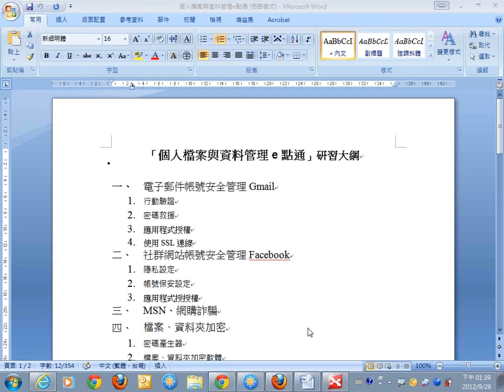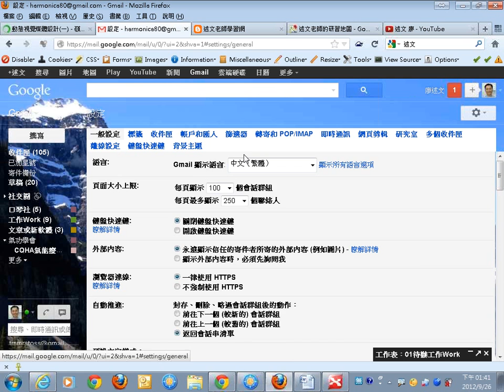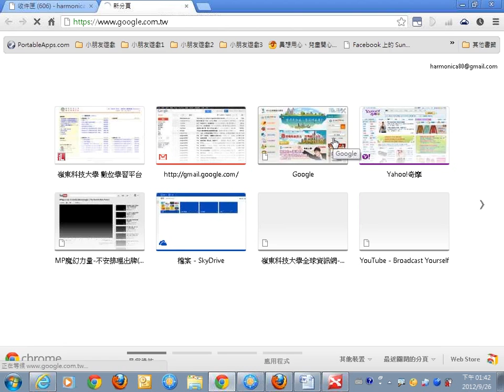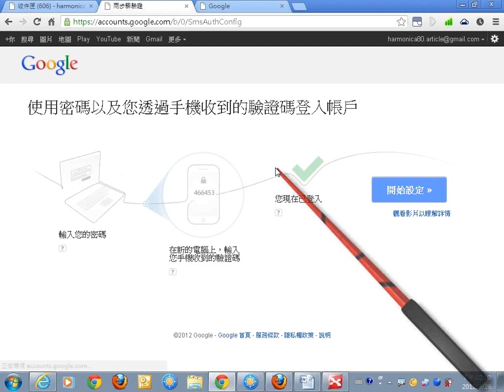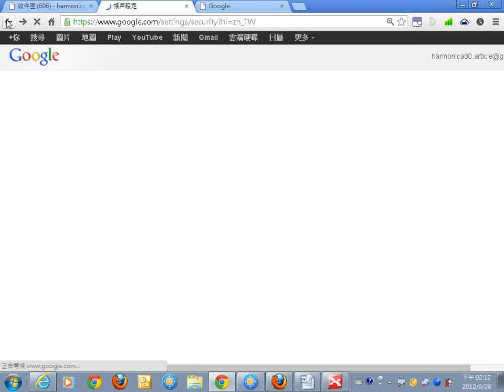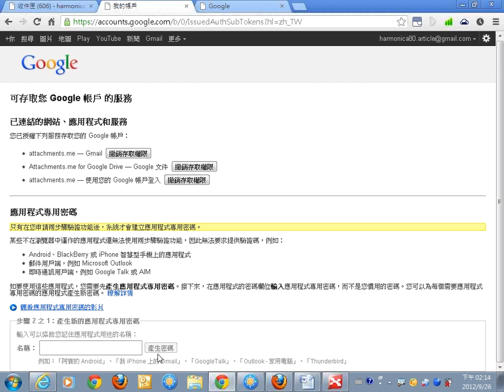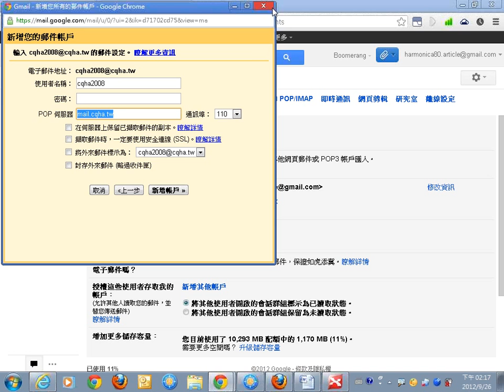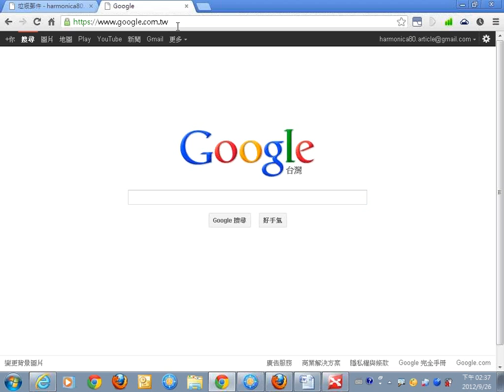02電子郵件帳號安全管理